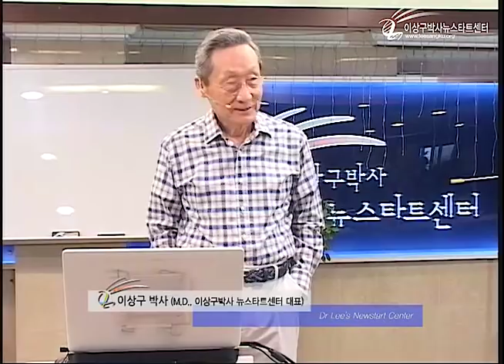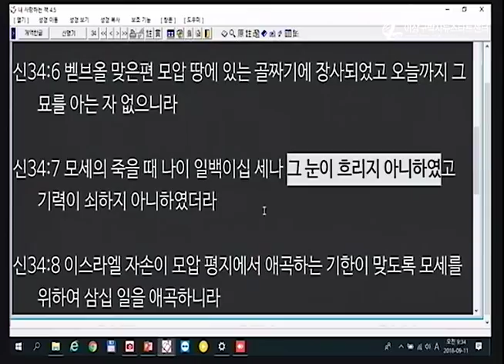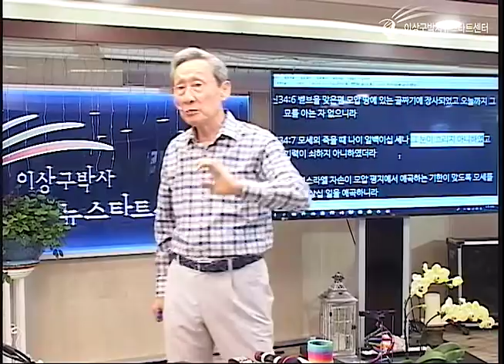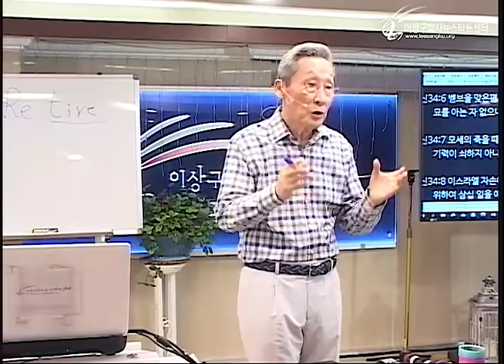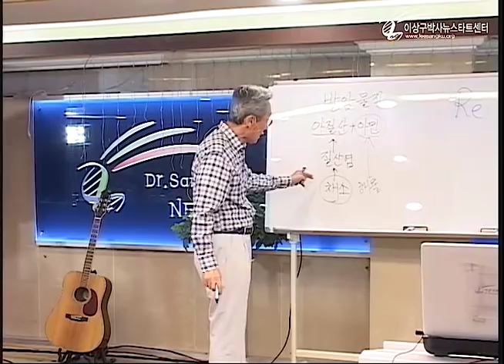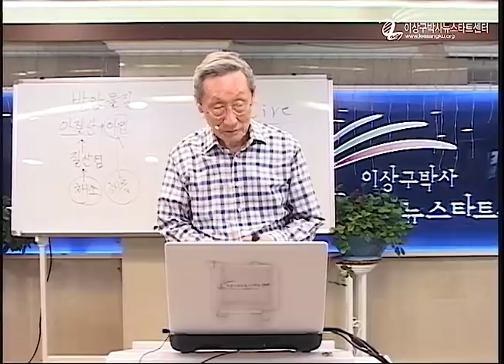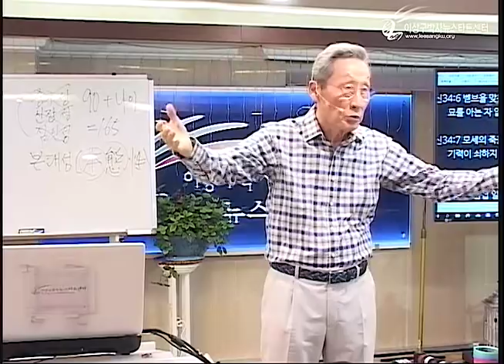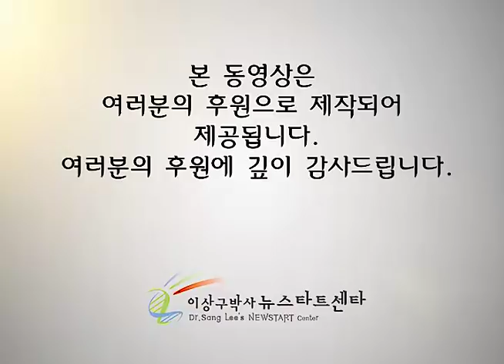R220 16 건강한 식생활 (2)